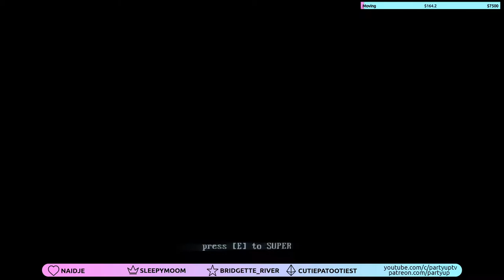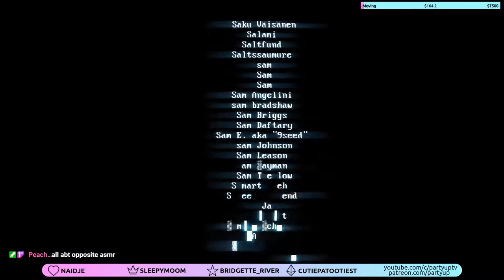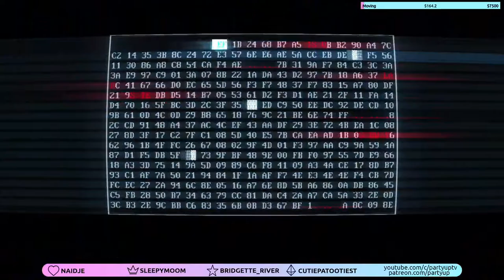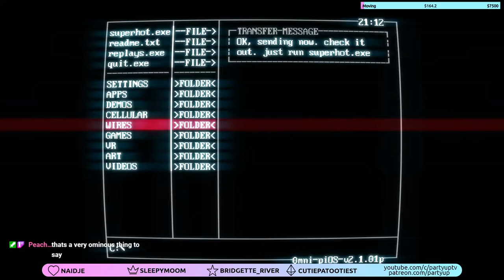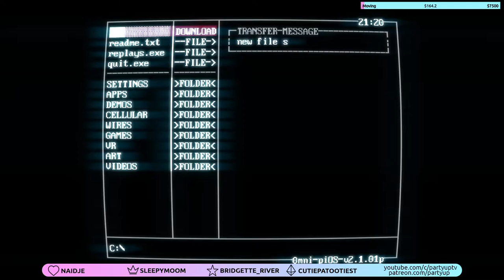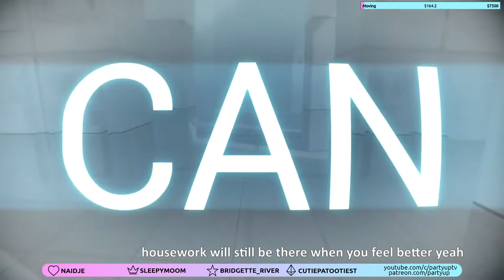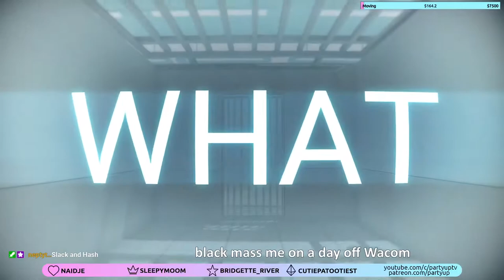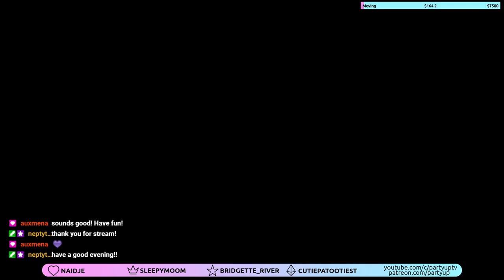SuperHOT [08/29/2020] (2/2)